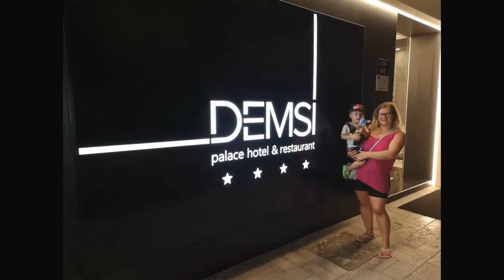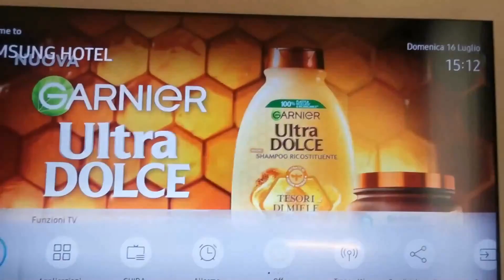Italy Foggia July 2023 Part: 4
Foggia Italy July 2023 Part: 4